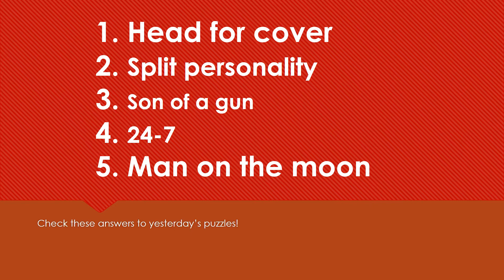Daily Rebus Puzzles with Answers | 🧩 Rebus Puzzles for the Classroom 63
Daily rebus word puzzles! Great for classroom teachers and anyone who loves brainteasers.